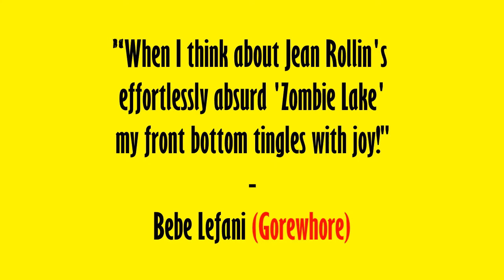'Zombie Lake' (1981) - Teaser 1. Jean Rollin#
aka 'Le lac des morts vivants' (1981)